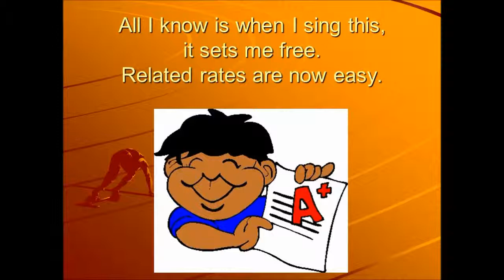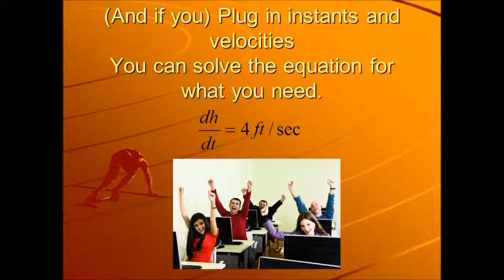Related Rates Song--Parody of "Follow Me"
A song for how to solve related rates problems in calculus.

Performed to the tune of "Follow Me" by Uncle Kracker.